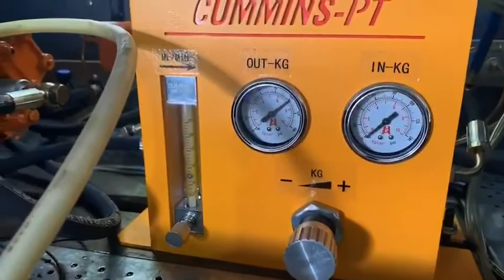PT Tester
Xiaomei Li